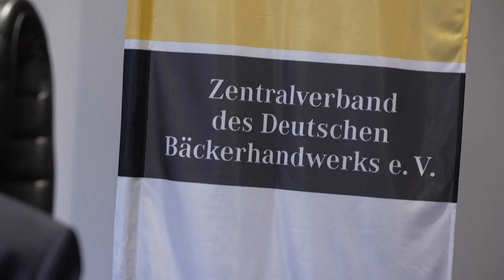Steigende Energiepreise: In vielen Bäckereien gehen die Öfen aus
Viele Betriebe haben bereits dichtgemacht. Unternehmer wie Tobias Exner aus Brandenburg suchen fieberhaft nach Lösungen, um Energie einzusparen.